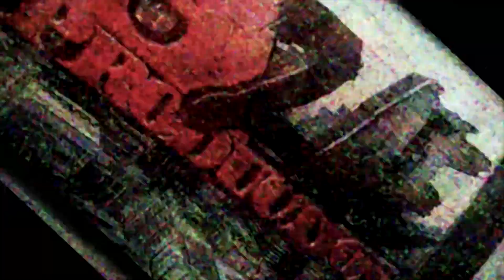Reem - Chicago Conscious (Official Video) Shot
(@Hpl_Reem) Reem - Chicago Conscious
Shot By @AZaeProduction